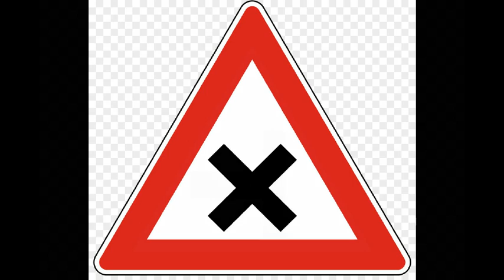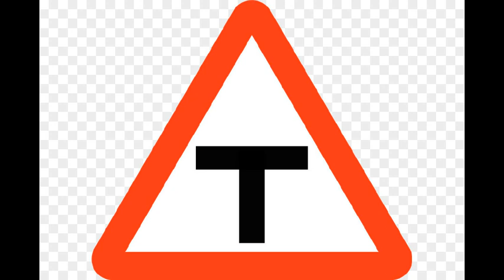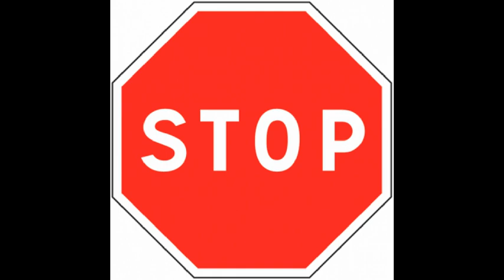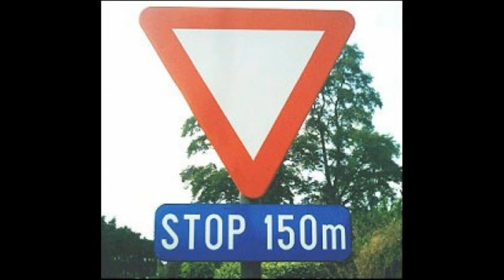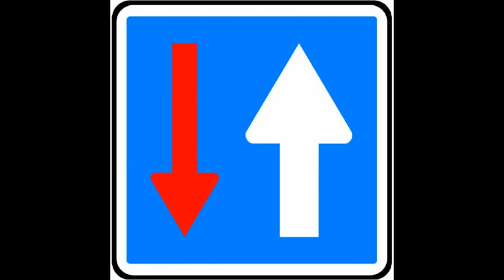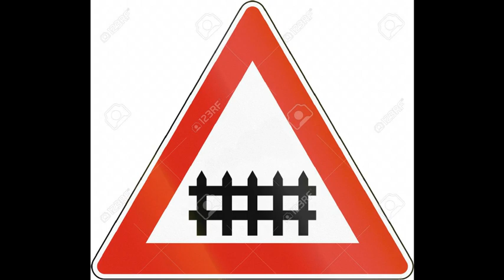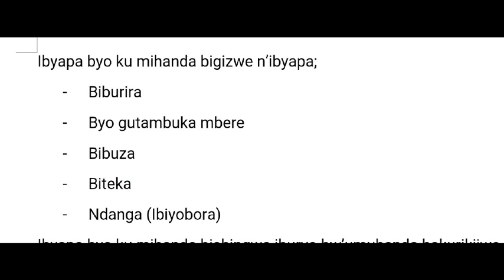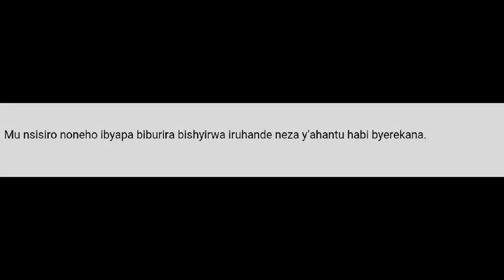Twige ibyapa byo ku mihanda, Ibyogutambuka mbere{ubwoko bwa kabiri} sobanukirwa umenye ibyapa neza!!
Amoko y'Ibyapa byo kumihanda ni atanu... Ubu tugiye kwiga ni ubwoko bwa 2 bwitwa ibyapa byo gutambuka mbere.